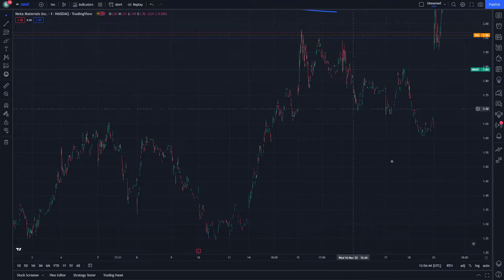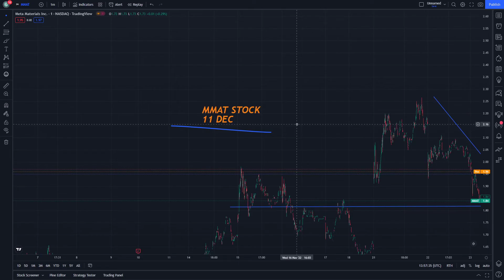MMAT Price Prediction technical analysis Expectations and News Today 11 December 2022